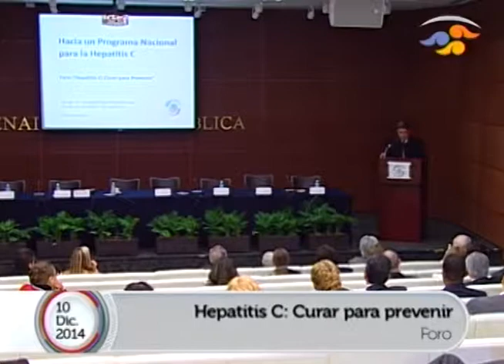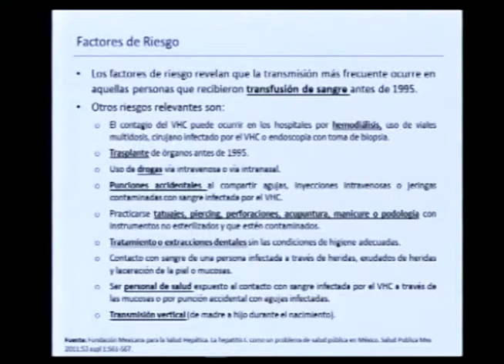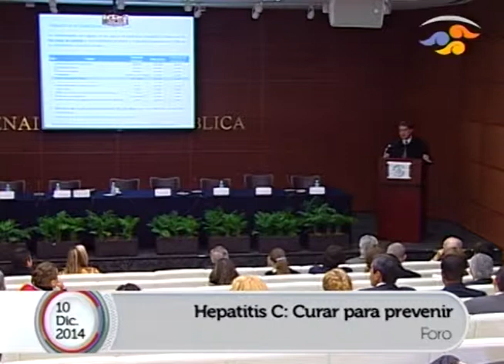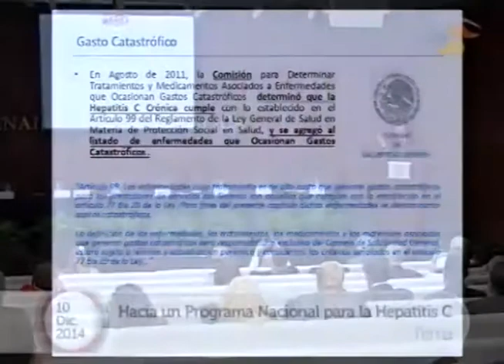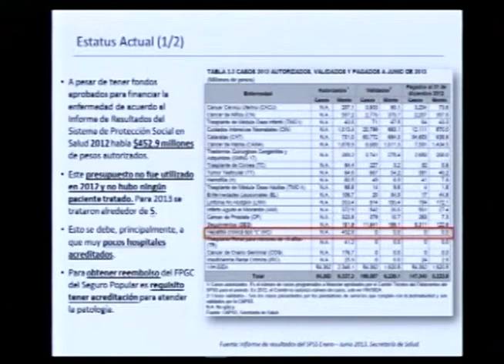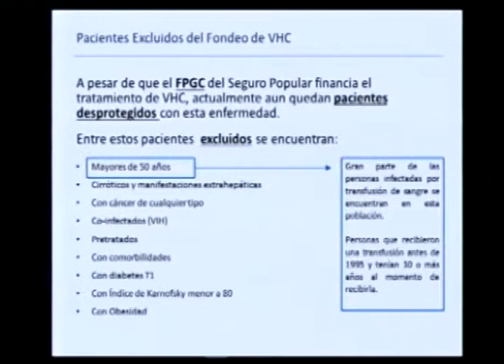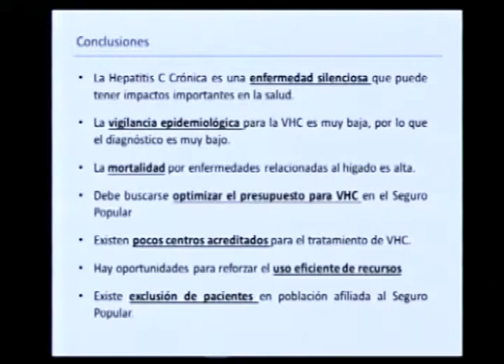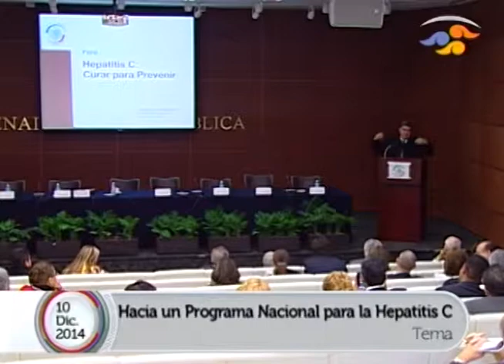10/12/2014 Sen. Fernando Mayans - Participación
Participación del senador Fernando Mayans Canabal durante el Foro “Hepatitis C: Curar para prevenir”